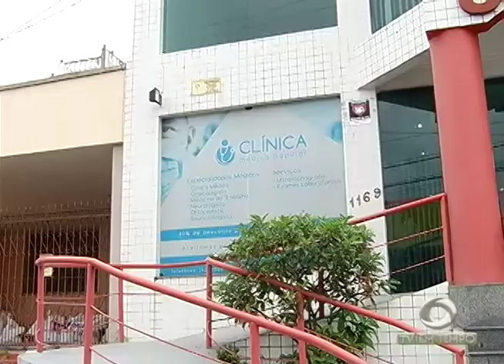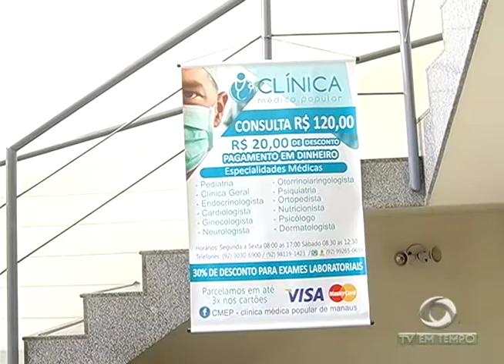Preços baixos atraem pacientes as clínicas populares de Manaus, mas é preciso ficar atento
03º BLOCO JORNAL 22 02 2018 - Preços baixos atraem pacientes as clínicas populares de Manaus, mas é preciso ficar atento